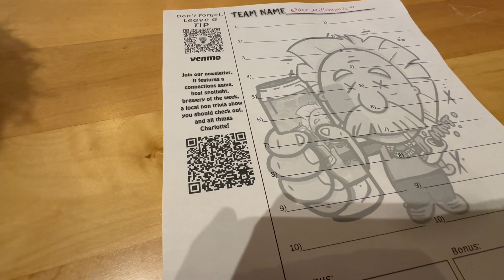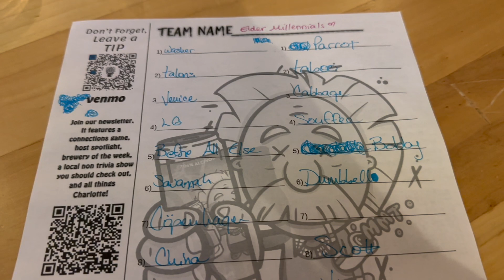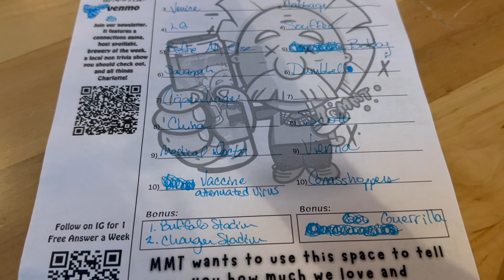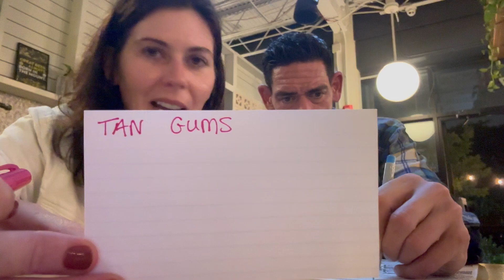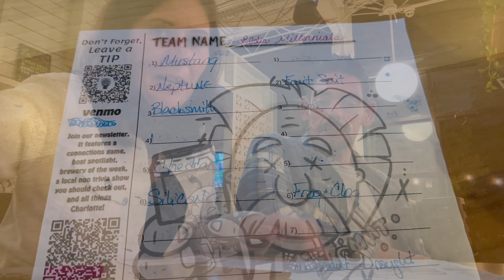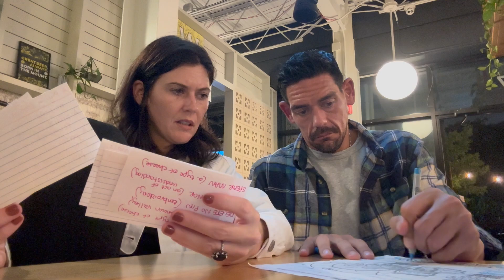🏆Come Play Trivia at Hopfly Brewing With Us! | Trying Their Seasonal Brews🍻